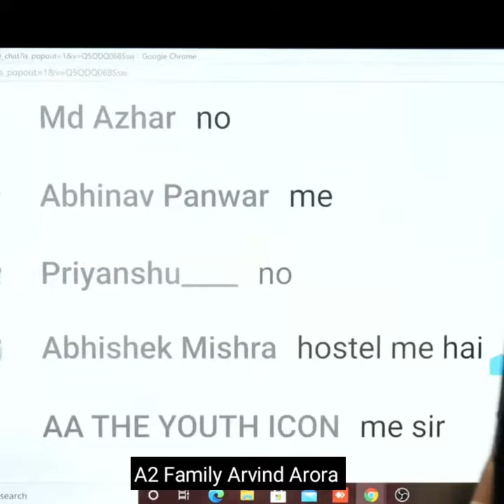how to earn money online for students without investment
📝 TOPICS COVERED:
1- How to Earn Money Online without Investment for Students in India
2- How to Earn Money at Home in India
3- How to Earn Money Online for Students
4- How to Earn Money from YouTube
5- How to Earn Money from Instagram
6- How to Earn Money from Telegram

How to Make Money Online While Studying in School & College : agar aap bhi school mein padhai karte karte kuch paisa earn karna chahte hai lekin tarika malum nahi hai to is video mein mene share kiya hai kuch ese tarike jise aap apna sakte hai ghar paise online paise kamane ke liye hope aapko ye video se kuch madad milegi.

arvindarora - Bindass baate : ye ke series hai jisme hum technology ki dunia mei hone chiz ke bare mein baat karenge uska solution dhundenge share karenge apne opinion aur kabhi kabhi Non-Tech Topic Pe Bhi Baate Kiya karenge ye episode har saturday ya fir sunday ek din aayega jisme hum khulke baate karenge Gyan Family k sath.